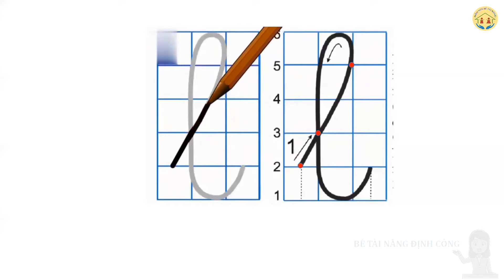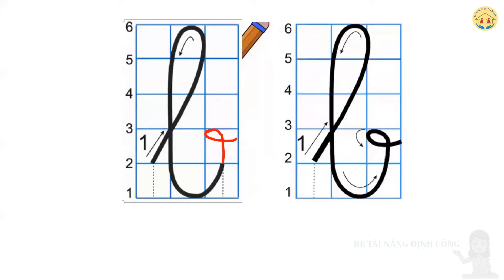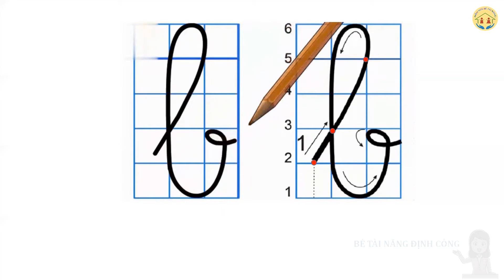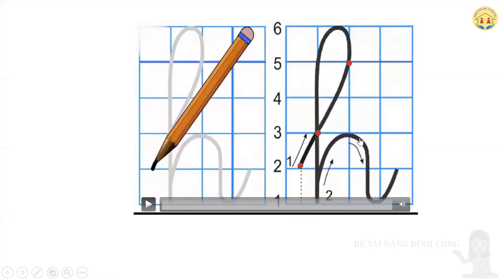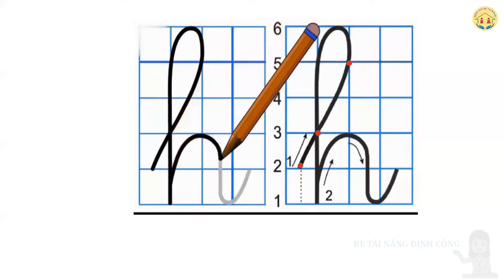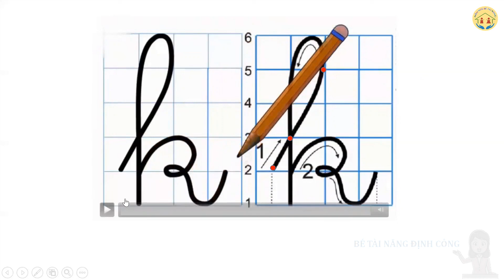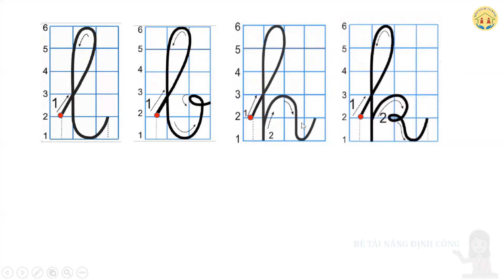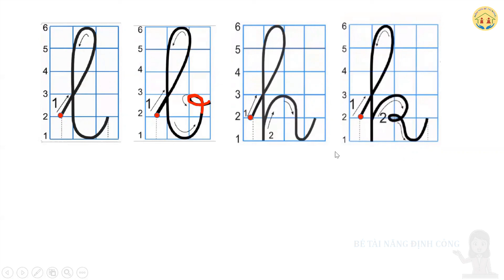Bài 11: Nhóm chữ l -b - h -k/ Hướng dẫn tập viết bảng chữ cái/Bé Tài Năng Định Công